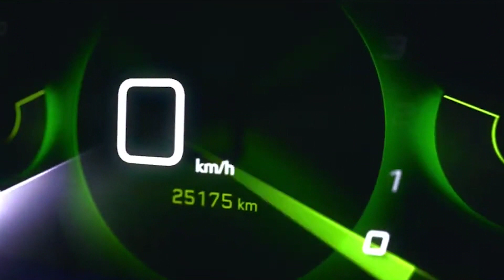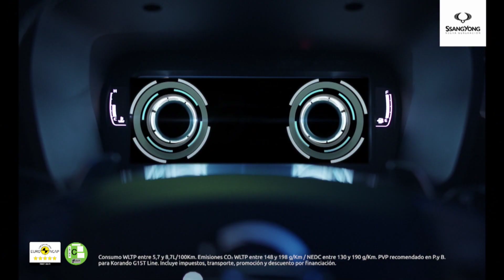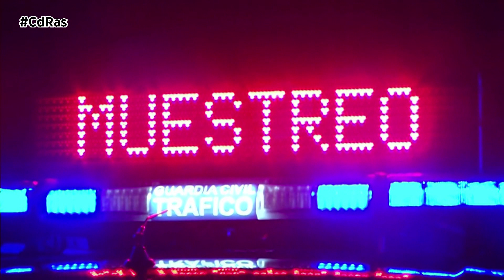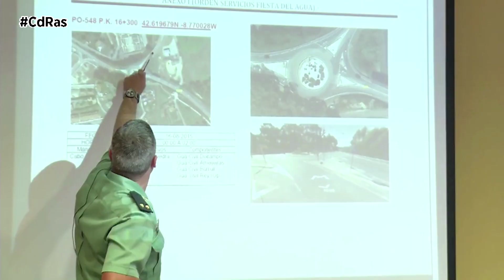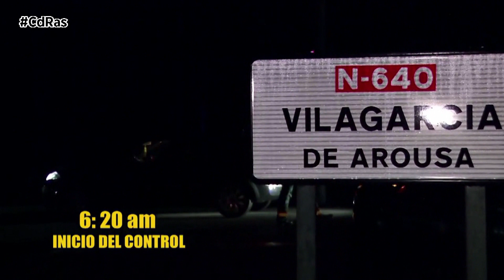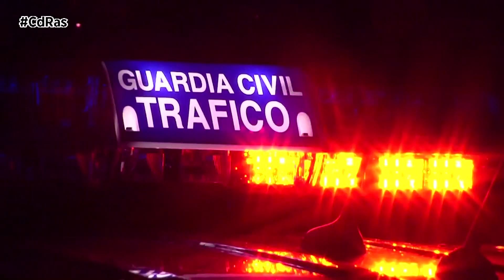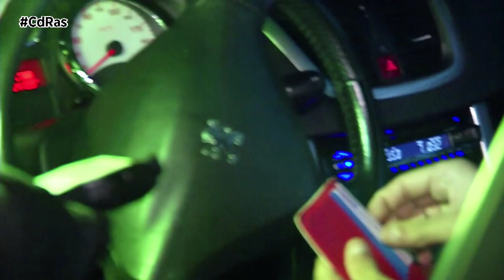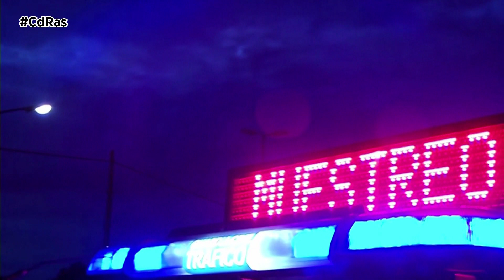CAMBIO DE RASANTE 21-07-2022 - B